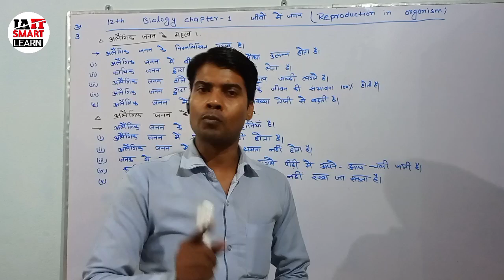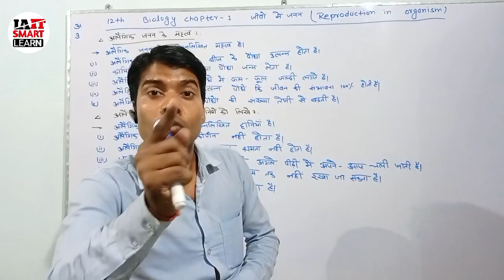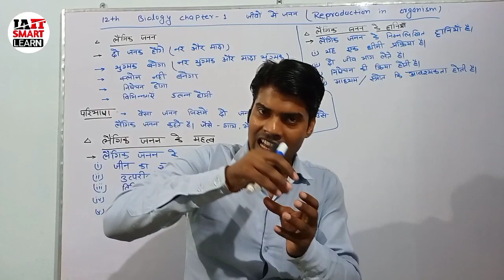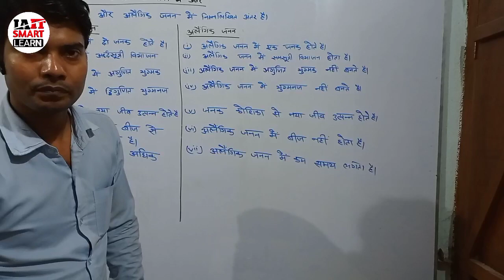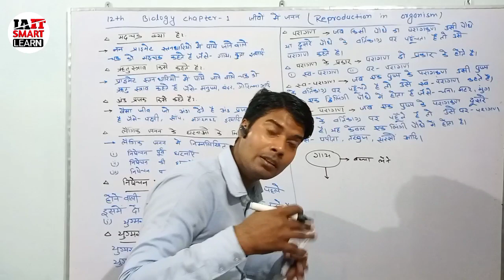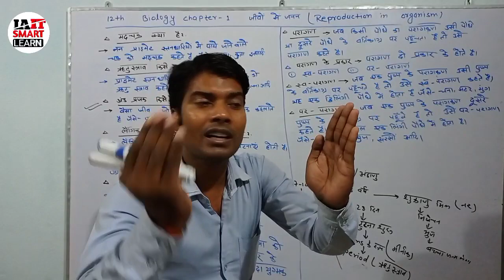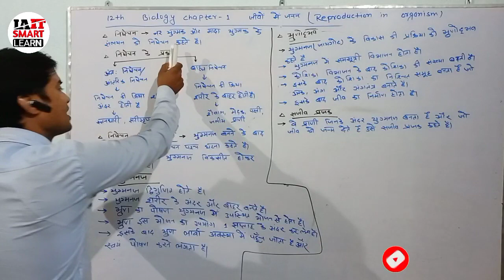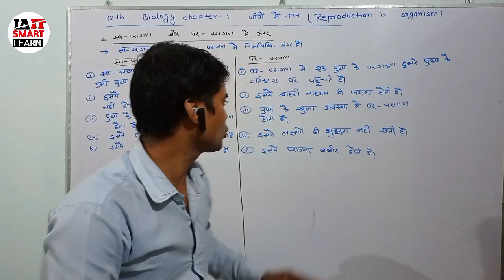12th biology chapter-1 जीवों में जनन (Reproduction in Organism)@IAIT smart learn NEET, BIHAR BOARD